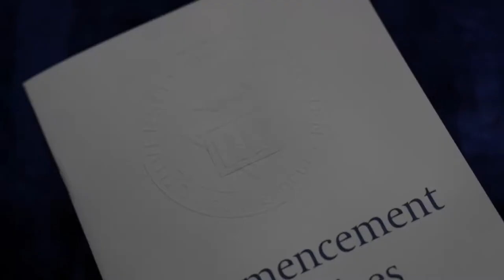2018 Winter Commencement Recap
At its 2018 Winter Commencement on December 16, the University awarded more than 700 undergraduate and graduate degrees.

or read a recap of the Commencement address by Teresa Younger, president and CEO of the Ms. Foundation for Women.